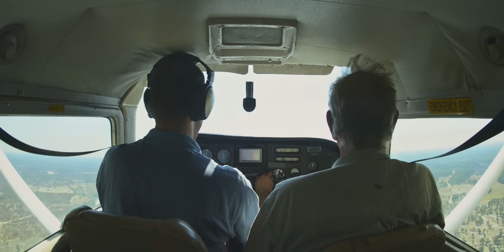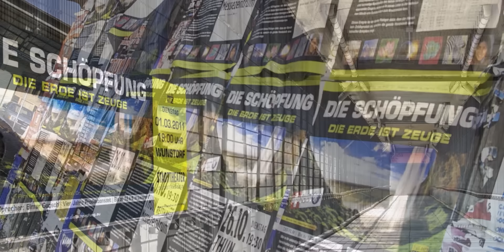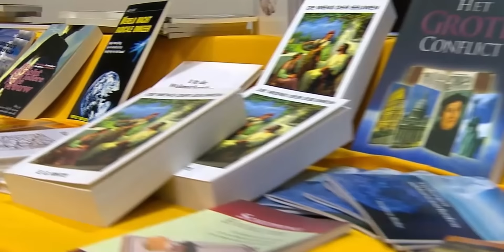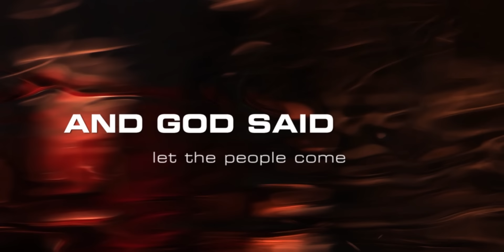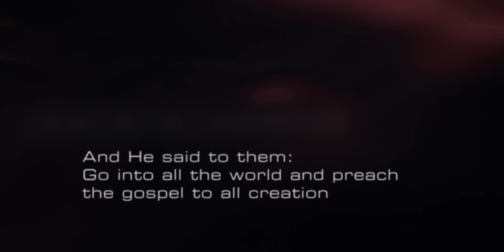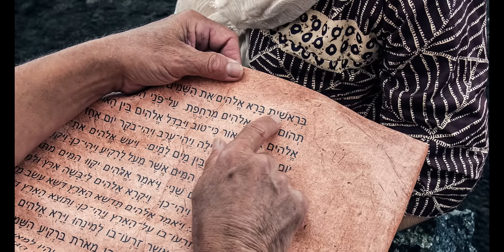Walter Veith & Henry Stober - Adventure Prof [2] - Let There Be Light!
Can it really be that the complete, wonderful and unique nature came into being by chance, by coincidence?
Every thinking person would have to either capitulate here or have an answer ready: Of course not!
The complexity of the life is breathtaking. But it does not exist simply, but was handed over as a gift to the human being - us.
Admittedly, it takes a while until one understands what God has done in creating this wonderful earth - our current home. But it is a given fact. The beauty of our earth is striking. Creation is real!
To see it, you often have to travel to the vastness of Africa, actually all continents, to grasp and experience it with all your senses.
The journey with God continues. The adventure just begins and becomes a real, incomprehensible miracle.
Join Walter & Henry for the next astonishing encounter.
God works: Let there be light!

Chapters
00:00 Intro
02:38 Presentation Start
1:27:13 Net Episode